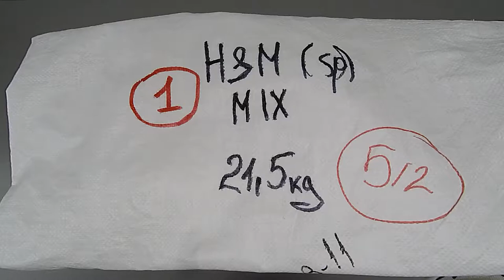Женский, мужской сток H&M лот № 5/2 21.5 кг